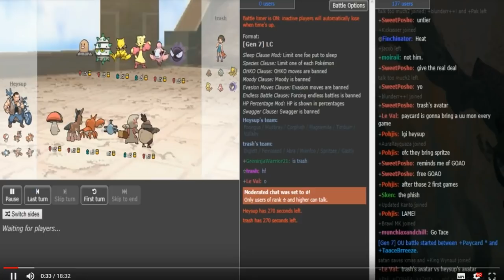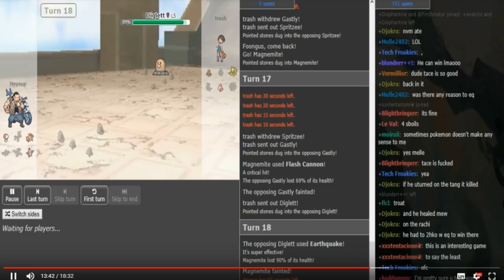Smogon Snake Draft II-Stage 1, Phase 2: Heysup vs. trash (LC) w/Seal